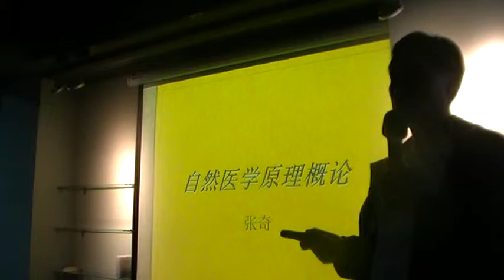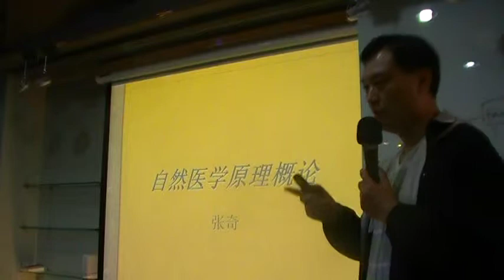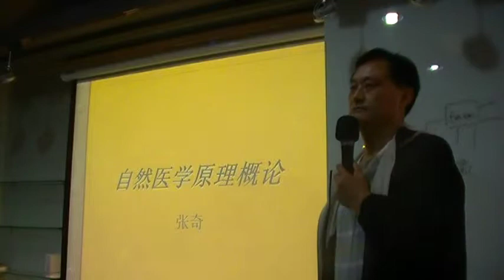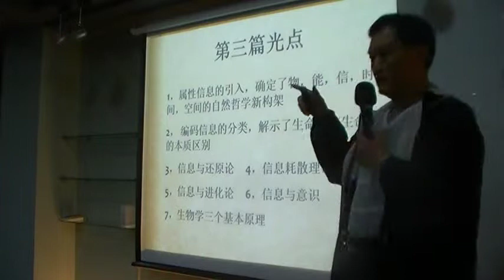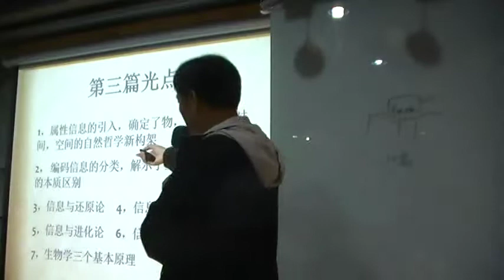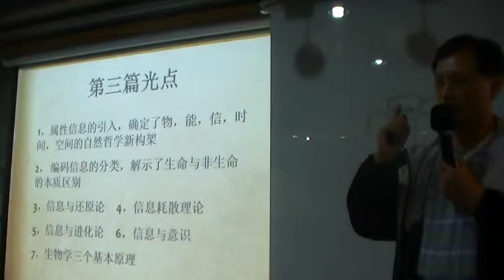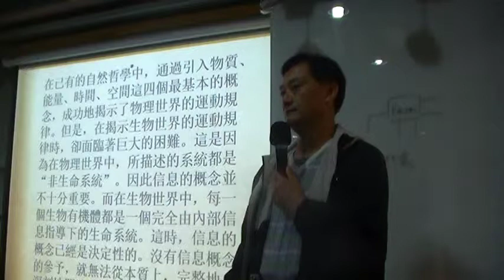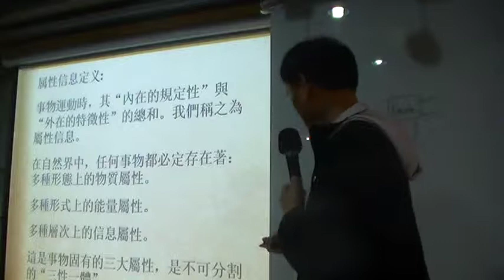張奇：第三篇自然哲學中的生命原理上 MOV206